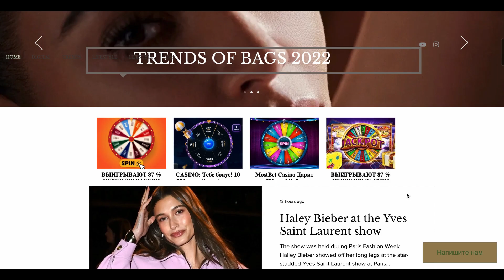Brad Pitt has a new GIRLFRIEND?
The 58-year-old Brad Pitt was spotted getting very up close and personal with high-end jewelry brand VP Ines de Ramon, 29, on Sunday - when the pair stepped out to attend a Bono concert in Los Angeles together